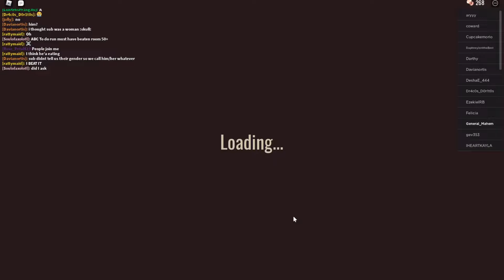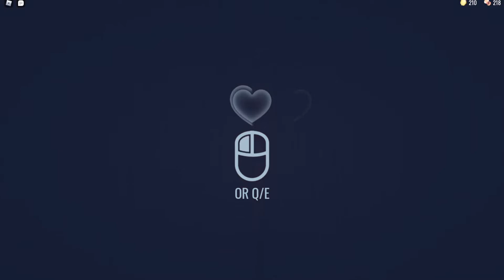NO MORE DOORS 💀👍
WE COMPLETED DOORS WOOOOO YEAH! sorry im a little exited right now. WOOOOOOO thanks for 5k views on the last video, thanks again for the support. go check out the game the epic and amazing horror game, doors
if you like my content , please do what you think helps (or hurts) the video the most.